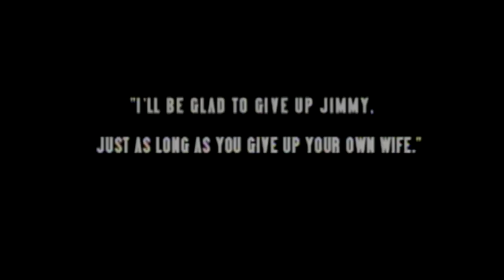GAY HOLLYWOOD STAR: WOW Presents Clips "Out of the Closet, Off the Screen" (2001)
In honor of Billy Haines birthday this month, take a look back on a clip from "Out of the Closet, Off The Screen: The Life of William Haines", the 2001 AMC documentary that traces the origins of Billy Haines, America's number one box office star, and the impact his sexuality had on his film career.